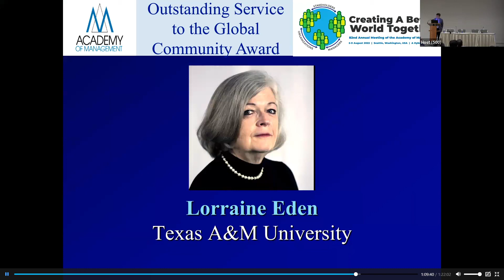Lorraine Eden remarks on receiving the AOM - IM Division Global Service Award Aug 8 2022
Lorraine Eden's remarks on receiving the Academy of Management, International Management Division, Outstanding Service to the Global Community Award on 8 August 2022